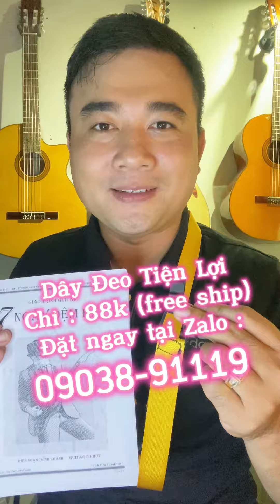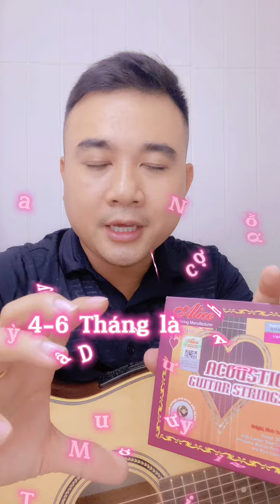3 Bài Quạt: Sôi Động Đám Đông Dễ Học Cùng Guitar 5 Phút Mới Nhất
☛ Đăng Ký THEO DÕI Ủng Hộ Kênh ♫ Guitar5Phut và Tải Miễn Phí Phiên Bản mới 2022 Giáo Trình Guitar 5 Phút Mới Nhất Luôn ✅ ☛